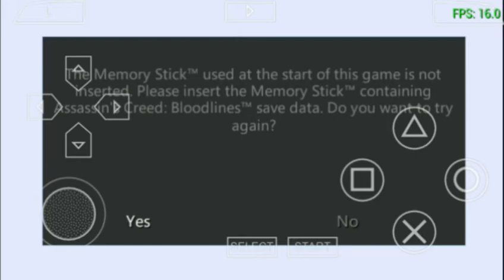Assassin creed bloodlines. PPSSPP android indonesia. Part 1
PPSSPP indonesia